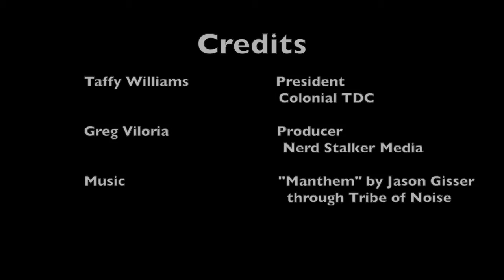Startup Blog Insights for August 2015 with Taffy Williams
We continue our monthly segment called Startup Blog Insights with Author, Examiner writer and entrepreneur, Taffy Williams, who is the co-founder & CEO of Colonial TDC.

We use an article Taffy wrote on Examiner.com “Agile leaders build team work for better performance”